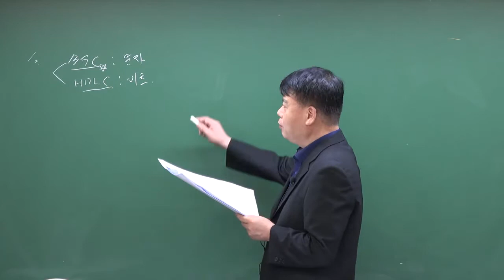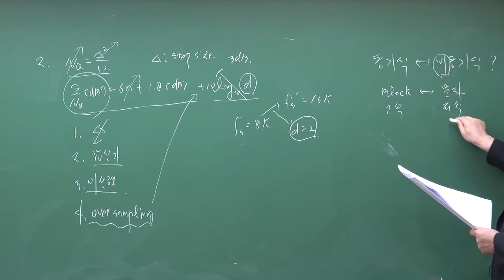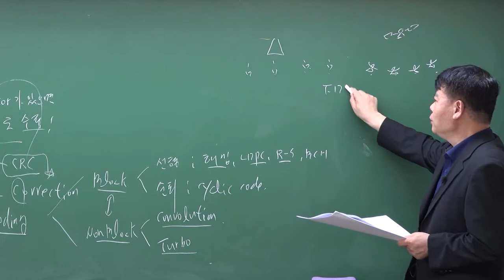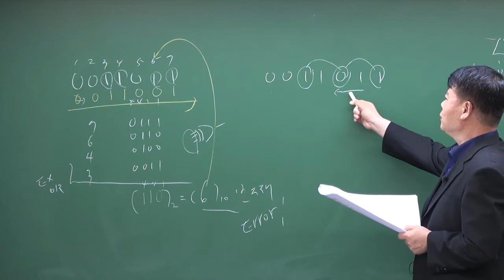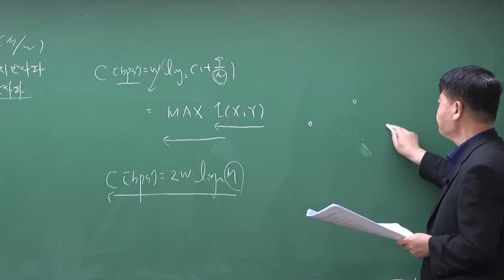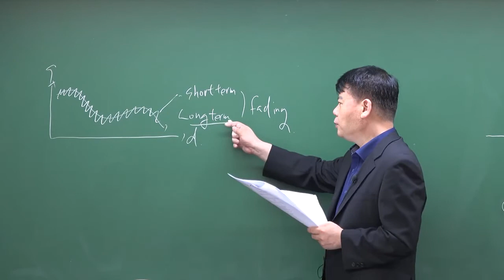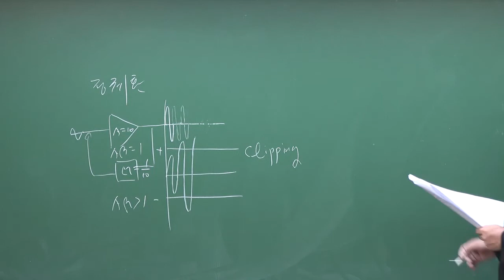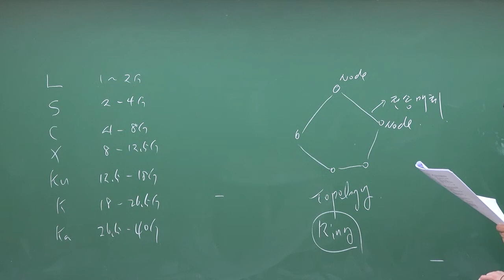2022년 1회 정보통신기사 정보전송일반 기출문제해설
2022년 1회 정보통신기사 정보전송일반 기출문제해설